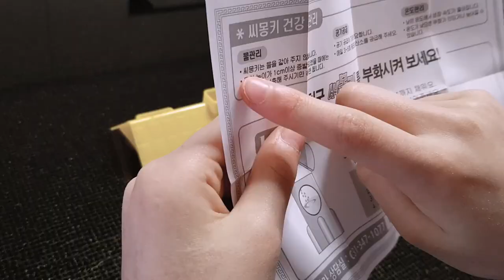Во что играют корейские дети? Креветочная ферма. 소피야 새우키우기?!)))